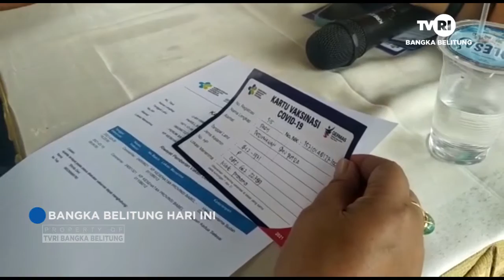PEGAWAI TVRI JALANI VAKSINASI TAHAP KEDUA TERMIN KEDUA